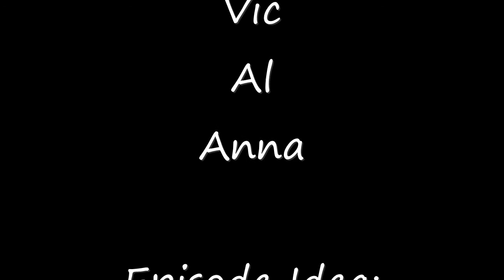Weirdest Things Snuck Into Movie Theaters!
Today we talk about some of the weirdest things people have succeeded at sneaking into a movie theater! And sometimes it's not even food...